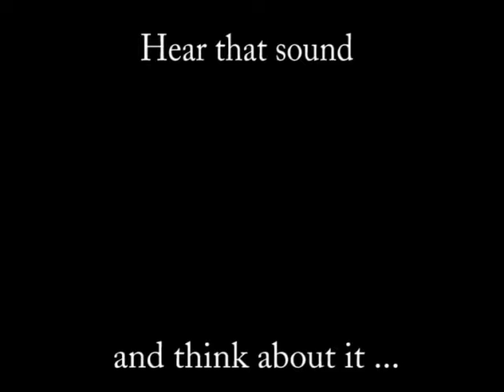Nagrand Gank by Emka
Me and my buddies turned out to find something to gank.
Success at Elemental Plateau in Nagrand

Made it just for fun ..